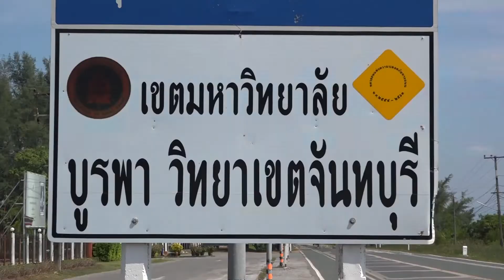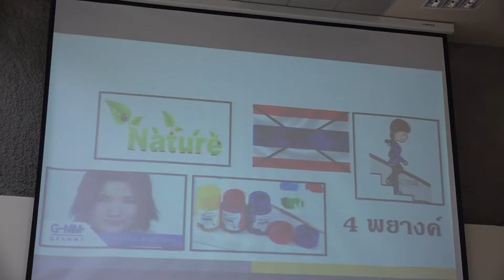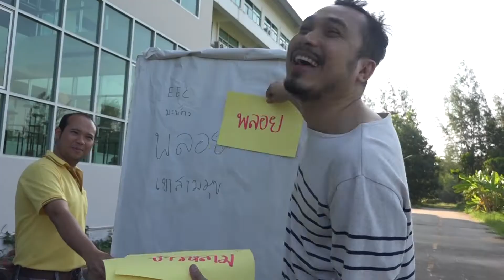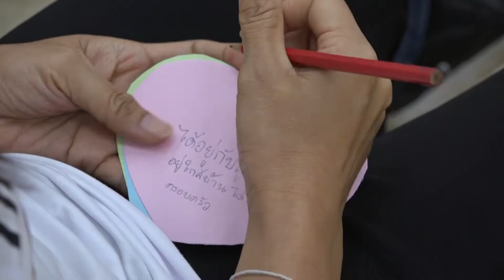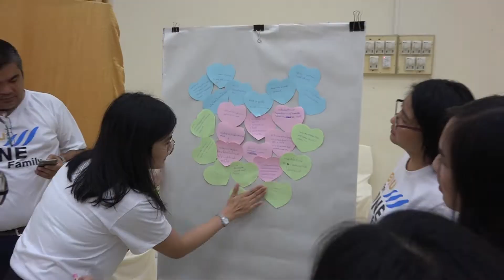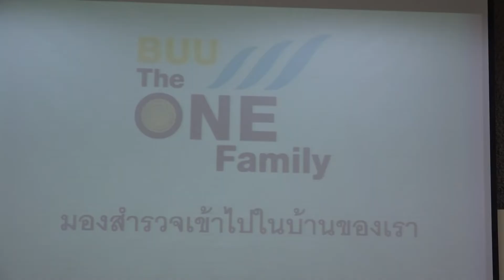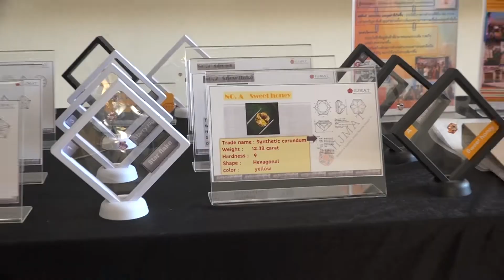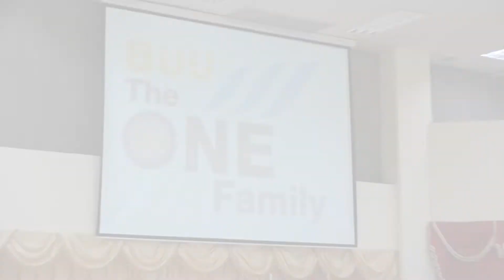เก็บตก BUU The One Family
ภาพเก็บตก BUU The One Family